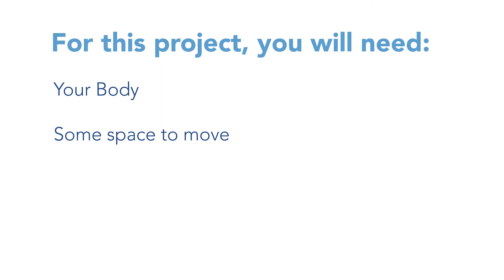Simply Arts: AfroBeats Fun! (Dance, Grades 3 - 5)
Teaching Artist Janese Brooks-Galathe dances through some fundamentals of dance and combines moves like the Grapevine, Jazz Square and Gwara Gwara in a choreographed dance phrase set to the sounds of Afrobeats. Ideal for children in grades 3-5.